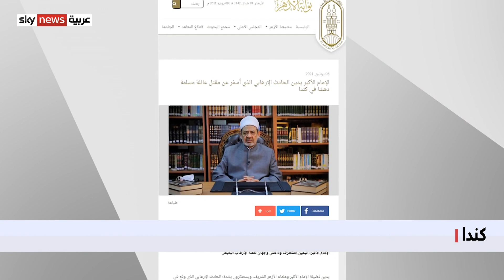ترودو ينضم لوقفة احتجاجية لمقتل 4 أفراد من أسرة مسلمة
انضم رئيس الوزراء الكندي جاستن ترودو، إلى وقفة احتجاجية، نظمت بعد مقتل أربعة أفراد من أسرة مسلمة واحدة، في حادثة دهس، قبل أيام.
وأكد ترودو على تضامن الكنديين في وجه الإسلاموفوبيا، وجرائم العنصرية.